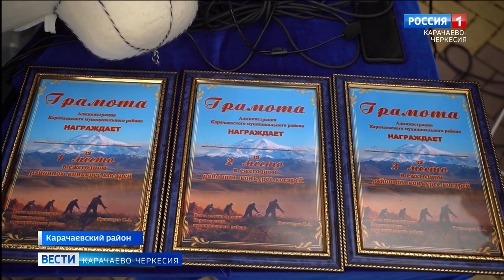На перевале Гум-Баши прошел ставший уже традиционным конкурс косарей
На перевале Гум-Баши, высота которого свыше 2.000 м, прошел ставший уже традиционным конкурс косарей. Необычные состязание на стыке спортивного азарта и старинных народных промыслов уже четвёртый год подряд организовывает администрация Карачаевского района